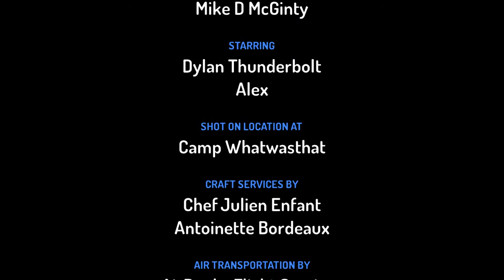Fuck U Earth Tremor my Arse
Comedy Clip by Mike D McGinty